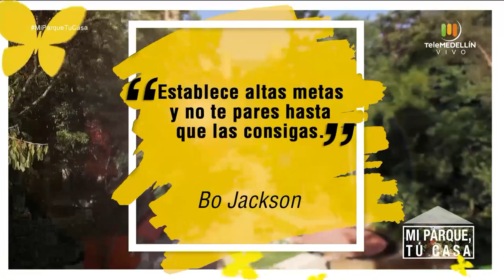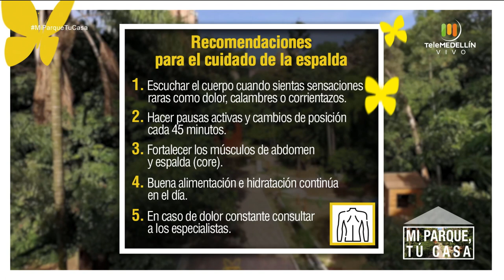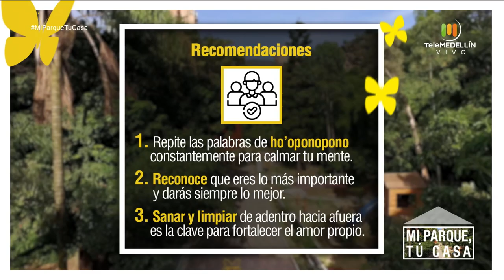CUIDADO de la ESPALDA [Mi parque, tu casa] Telemedellín